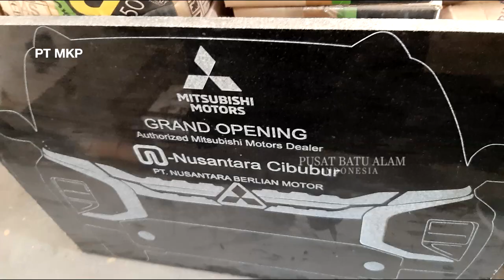GRAFIR UKIR GRANIT DENGAN TEKNIK MODERN - Batu Alam Jakarta | MUGHNI STONE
Jual Berbagai Macam Batu alam
GRAFIR UKIR DENGAN TEKNK MODERN - Batu Alam Jakarta | MUGHNI STONE

1. Granit di potong sesuai ukuran
2. Gambar desain dibuat mengginakan komputer
3. Konfigurasi desain ke dalam mesin grafir
4. Penyetelan granit yabg sudah dipotong ke mesin grafir
5. Proses pengukiran granit dengan mesin grafir

Bagi anda yang sedang mencari batu alam yang cocok sesuai keinginann anda, silahkan cek video kami dan akun instagram kami.
Untuk pemesangan dan tanya - tanya prihal batu alam silahkan hubungi kami dan dapatkan penawaran terbaik kami.

Office
Ruko Bougenvillea Loka M1 No.9 Jl.Graha Raya Boulevard, Serpong, Tangerang

Ware House 1
Jl,Graha Raya Boulevad No.9, Paku Jaya, Serpong, Tangerang Selatan

Ware House 2
Jl.Graha Bunga PTB/GB NO.9-10, Pondok Jagung Timur, Graha Bunga, Tangerang Selatan

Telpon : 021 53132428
CS 1 : 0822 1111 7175
Whatsapp 1 : 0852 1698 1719
Whatsapp 2 : 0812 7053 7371

On Progress 95%. Pemasangan Batu Andesit Kombinasi Ukuran

📍Alam Sutra, Tangerang, Indonesia